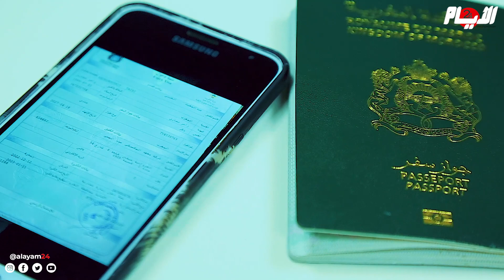يروي قصته باكيا.. تخلّت عنه أمه ففتح عينه داخل خيرية.. جاءته "فرصة العمر" ويخاف أن تضيع